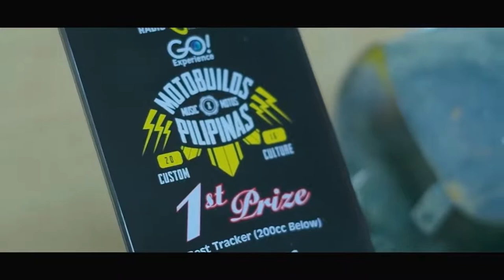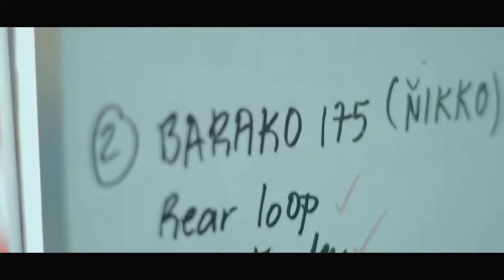REVOLT CYCLES CLASSIC MOTO-BUILD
Riding with a cool scrambler/tracker bike like this would surely be a head-turner. You're gonna be the beast on the road.